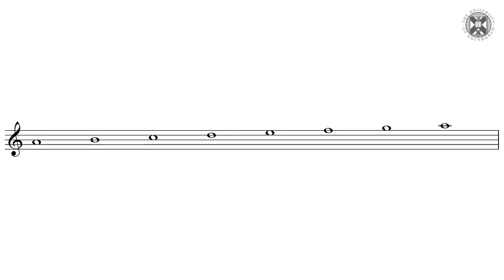MOOC Showreel 2015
One minute showreel showing off some of the video content of our MOOC courses during 2015.